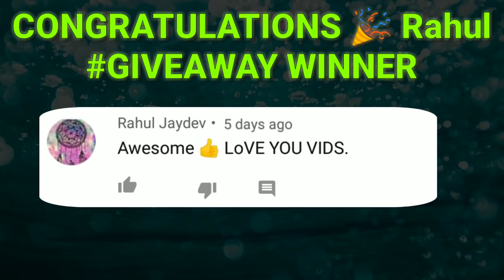Top 4 Best Attacks of ICWL SEMI FINALE | YARIII vs The IMMORTAL 50 | COC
Social  -

SOME NEW TH10 STRATEGY :-

Want to Join our clan YARI?
Fair play clan
Participating in
Icwl s3
Wcl LW s3

Achievements :-
Wcl s2 LW nd hw semi finalist
Gcl champion

Requirement for joining-
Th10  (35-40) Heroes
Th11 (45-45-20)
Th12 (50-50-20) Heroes